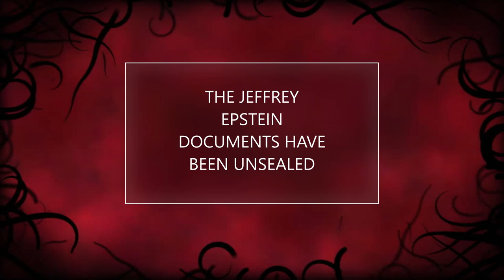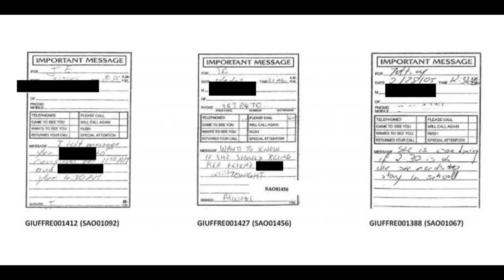EPSTEIN DOCUMENTS UNSEALED TODAY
Pedophile and child trafficker Jeffrey Epstein documents have been released. The links to what I have so far are in this description. You can download and read. I’ll add more as I find them.

You can find the documents at the following links